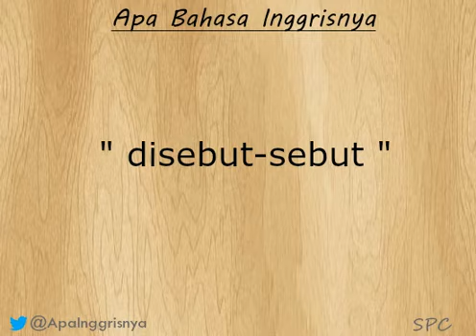Apa bahasa inggrisnya " disebut sebut " ?